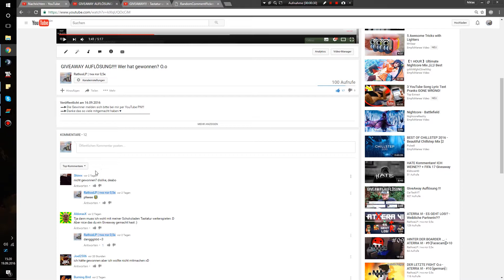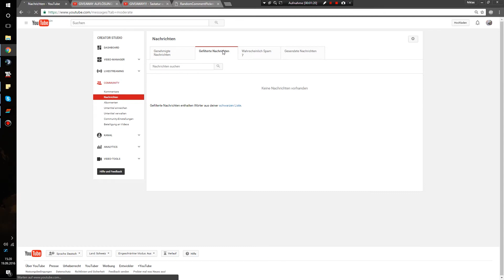Der Gewinner hat sich nicht gemeldet! Erneute Verlosung!!!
▬►Bin mal gespannt wie viele von diesen Videos noch folgen xD Ich sag schon mal allen anderen viel Glück xD
▬► Oh und Triexes sry aber du bist wohl zu inaktiv...
 ► Unser Teamspeak: ts.ventagaming.de

 ► MEINE HARDWARE :
✘ Meine Tastatur: Corsair K70 RGB RAPIDFIRE
✘ Meine Maus: Roccat Tyon
✘ Meine Grafikkarte: Asus GTX 760
✘ Meine Kopfhörer: Sennheiser PC 363D
✘ Mein Monitor: BenQ XL2411
✘ Mein Mauspad: Kingston HyperX FURY Pro
✘ Meine Webcam: Logitech C920
✘ Meine Vlog Cam: Canon LEGRIA mini X
✘ Mein Micro: RØDE NT-USB